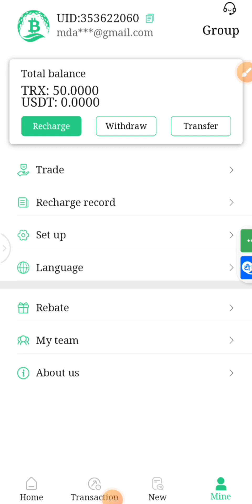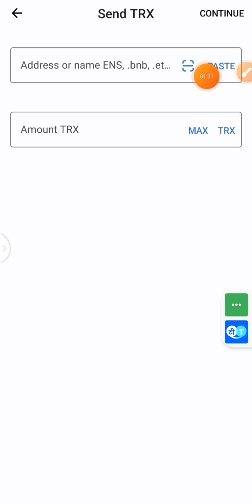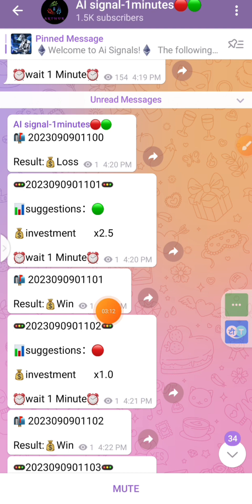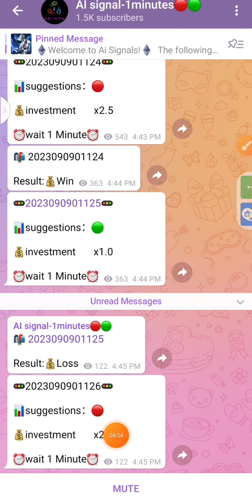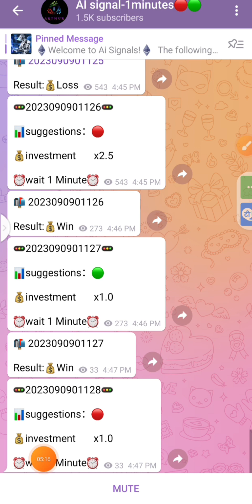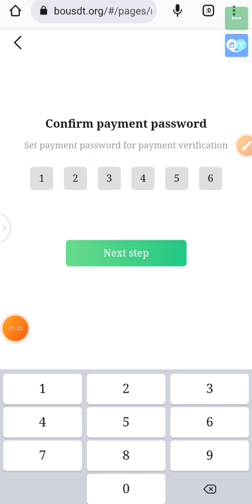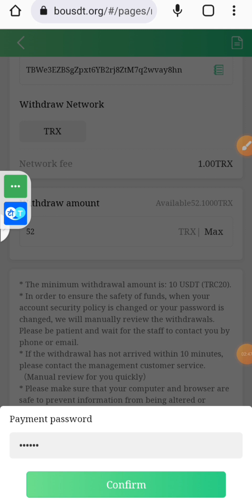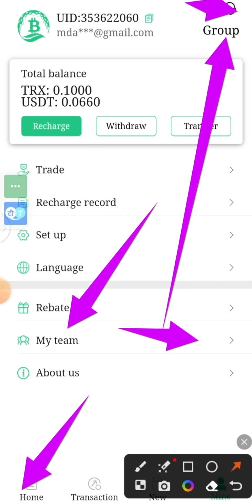Trx ইনকাম সাইটlive withdraw proofLong-term project Don,t Miss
Trx ইনকাম সাইট
live withdraw proof
Long-term project
Don,t Miss